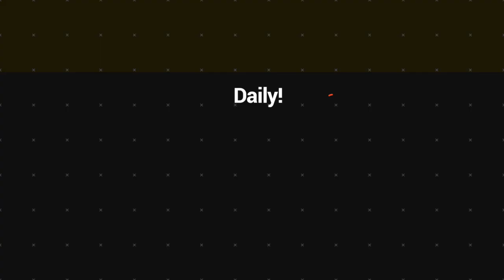Coconut Rhinoceros beetle spread on Efate island and already destroy most coconut trees | VBTC News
People in most communities in Efate island are seeing the rapid spread of the coconut rhinoceros beetle in their areas and its already destroying most coconut trees.

This particular beetle came to Vanuatu on a ship that came from Papua New Guinea.

The Vanuatu BIOsecurity is trying its very best to destroy this coconut beetle and stopping it to further spread to other islands in the country.